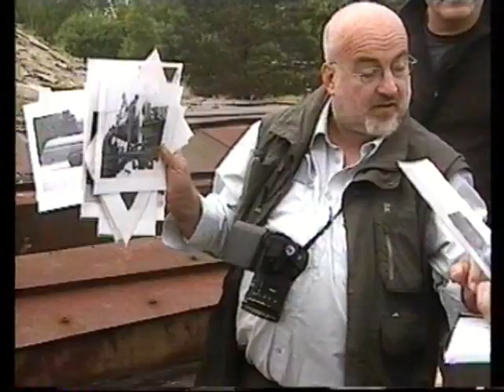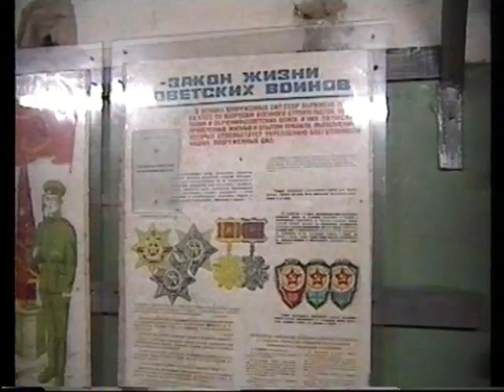PlokstineTRailer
Filma drīzumā( 26.12.09 )